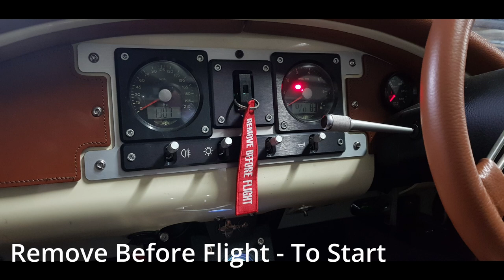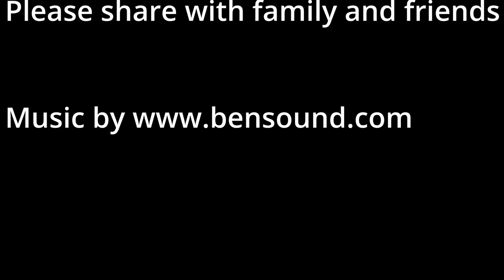My Ride in a Morgan Three wheeler